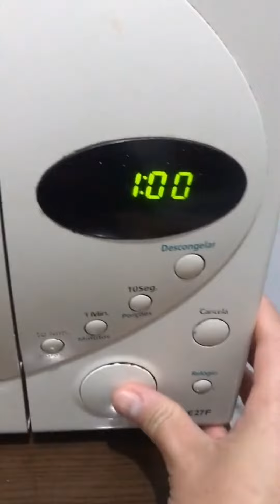Easy chocolate cake decòrating tutorials /How to make chocolate cake decòrating ideas recipe